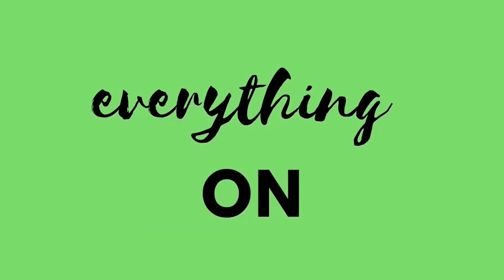TATAY QUIJANO PART 2